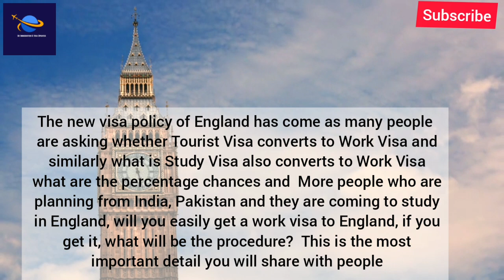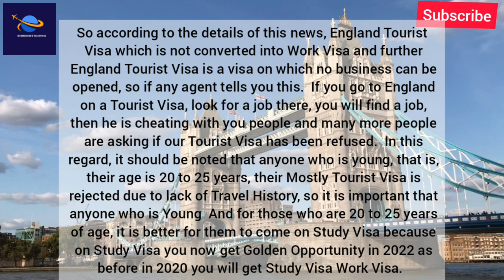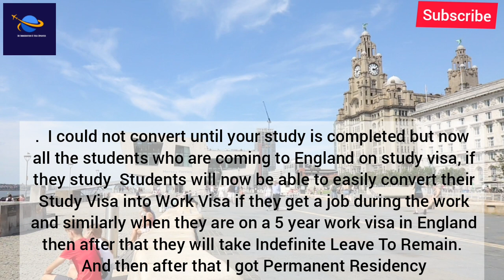Uk Latest Immigration News : Uk New Visa Policy Covert Work Visa|Uk Work Visa 2022